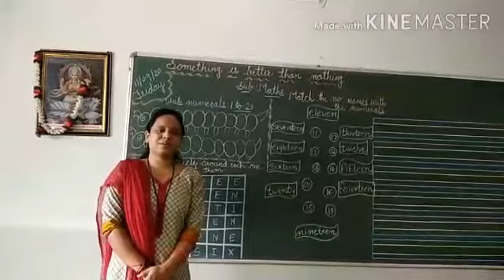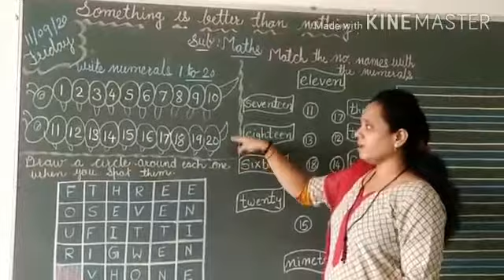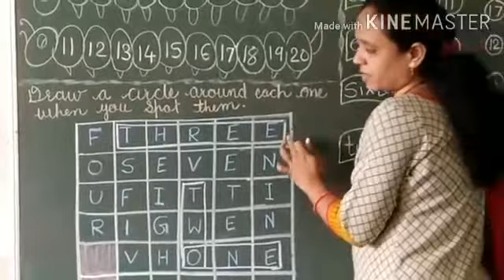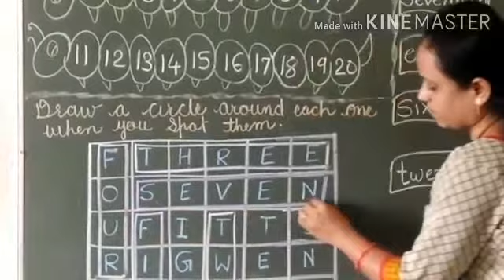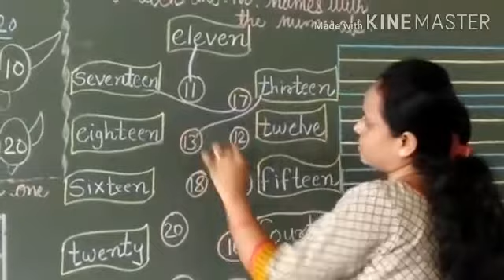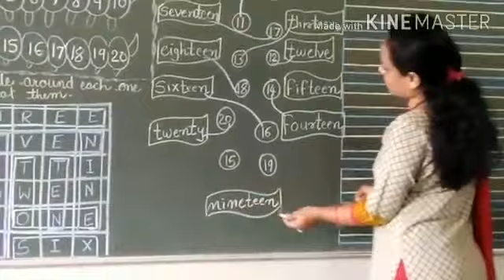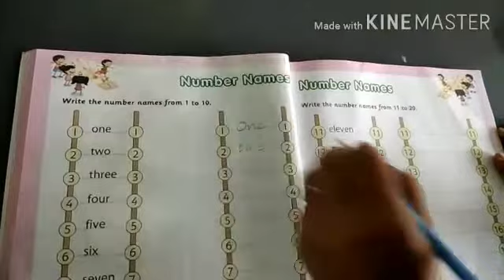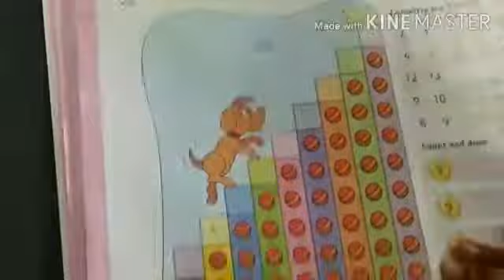11 September 2020